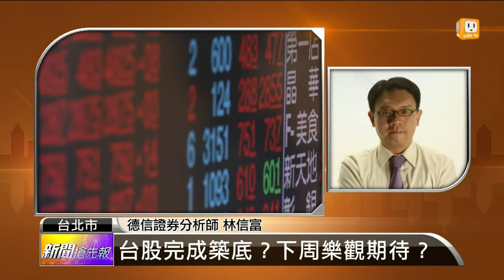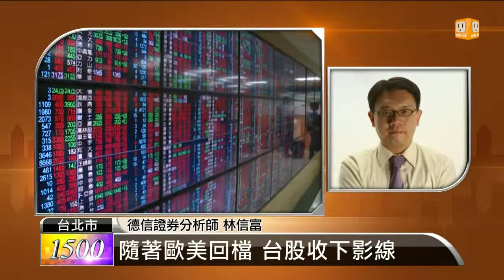【2013.08.23】名師解盤(1)台股完成築底？下周樂觀期待？ -udn tv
昨天台股收復年線，今天繼續向上攻，漲幅不小，目前築底完成了嗎？下周能不能樂觀期待？